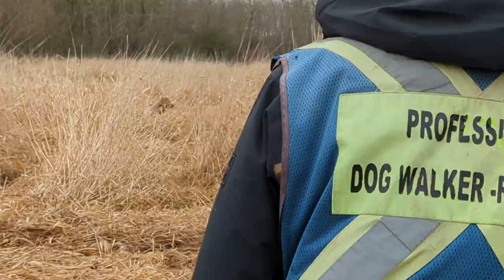Wed Morn Woofer Walk 3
Woofer Walkers: Trela & Alex
-Bingo Lajoie
-Max Hung
-Baloo Lewin
-Izzy Lorette
-London Van Wynsberghe
-Lenny DuBreuil
-Rudi Green-Scarr
-Nebula Lee
-Franny Grossman